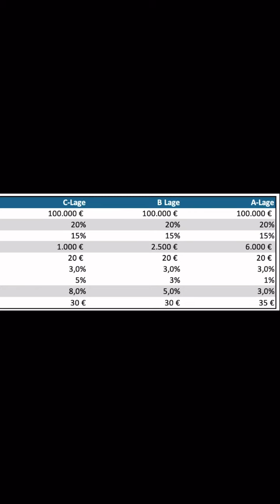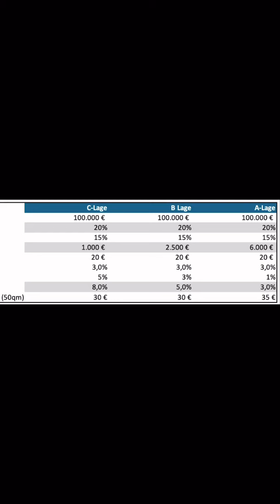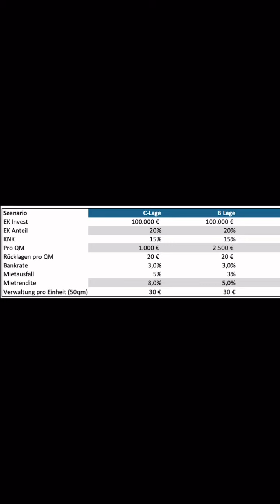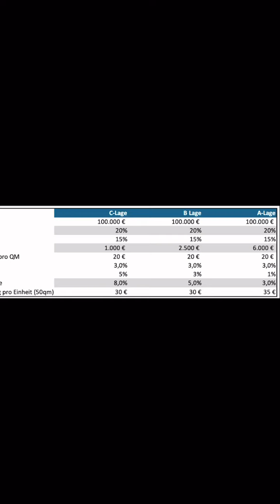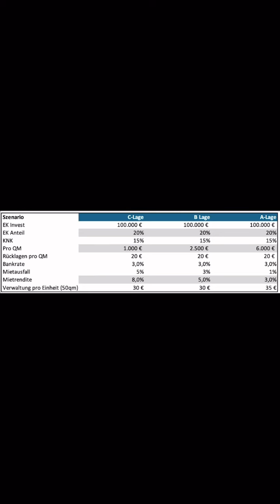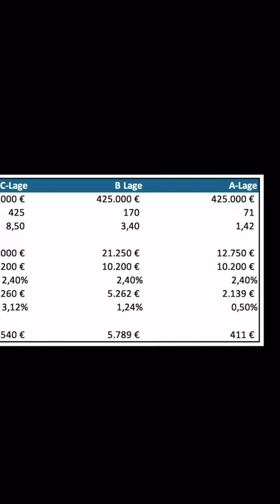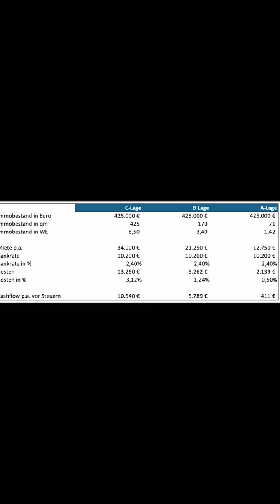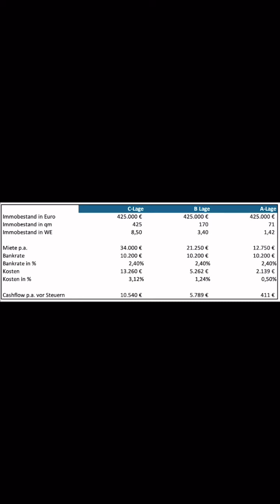294🗺Deshalb kaufen wir in C-Lagen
294🗺Deshalb kaufen wir in C-Lagen